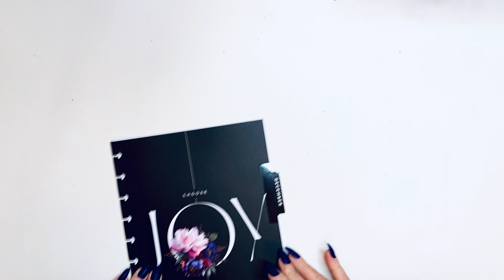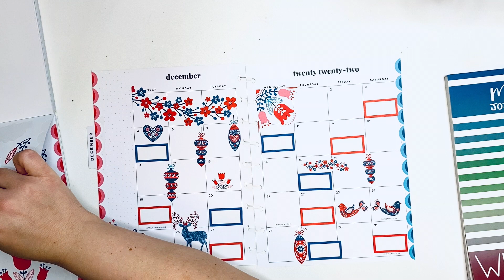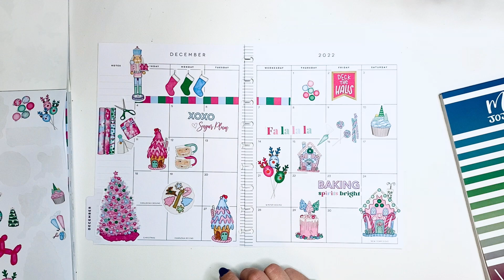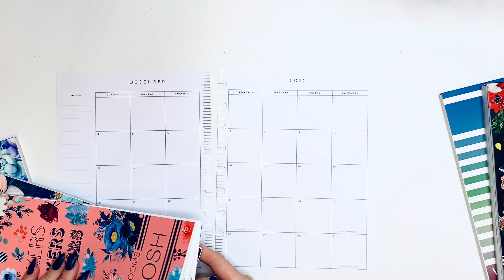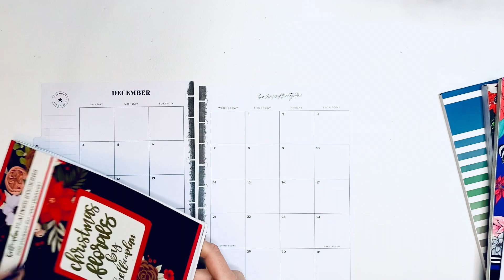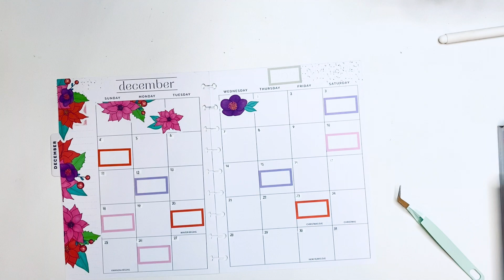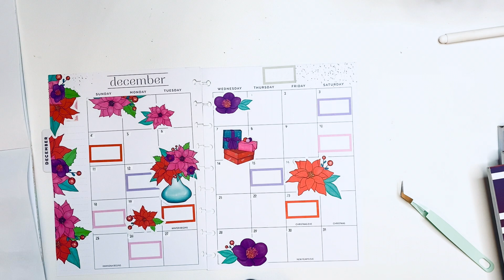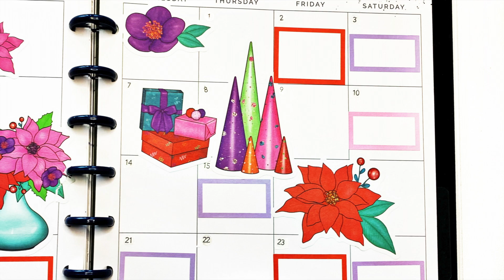Plan With Me | December Monthly | Happy Planner | 5 Planners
December is here and 5 of my monthly pages are ready to go ! I really hope you enjoy those with me!

Happy Planning!

SUPPLIES I LOVE:

MUJI PEN
.38 BLACK

.38 BLACK
.38 COLOR

36 colors:
12 colors

Pilot G-2 pens:

The Happy Planner® Checklist Stencils:

Tombow whiteout correction tape:

Ohuhu Markers
40 Markers:
48 Markers
72 Markers
100 Markers
200 Markers

Uni-Ball Gel Impact White Pen:

White Gelly Roll Pen:

Slice 10416 Precision Cutter:

Gold Round Photo Frame :

Pen organizer desk cube:

Pen organizer Cube X :

Happy Planner Colorful Boxes Sticker Book:

Mini Tool Kit & Magnetic Mat by We R Memory:

3-1/2-Inch Gold-Plated, Stork Scissors:

Color Coding Stickers :

Planner Basics Sticker book :

Snap on cover:

Happy Planner Expander Disc :

Amazon Favorites :